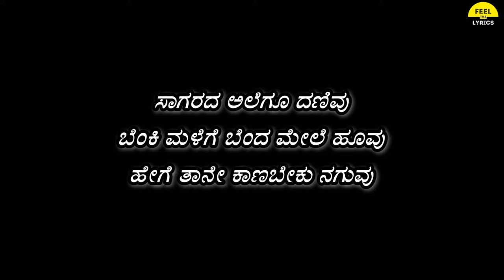Saagaradha Song Lyrics in Kannada|Puneeth Rajkumar|Sonunigam|V.Harikrishna|Raajakumara Feelthelyrics